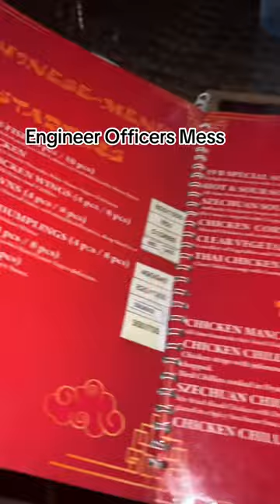Engineers Officers Mess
We enjoyed fabulous dinner at Engineers Officers Mess, Rawalpindi. Perfect ambiance and peaceful place to enjoy lovely moments with your family.
Hope you will like it too.